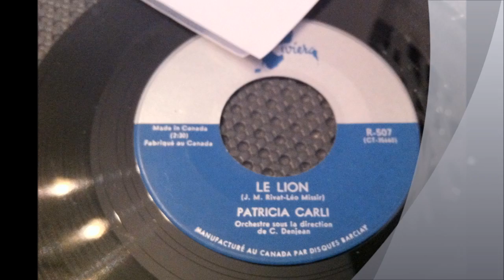PATRICIA CARLI , le lion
Rosetta Ardito, dite Patricia Carli, est une auteure-compositrice-interprète italo-belge, née le 12 mars 1938 à Tarente (Italie). Elle a interprété de nombreuses chansons à succès.